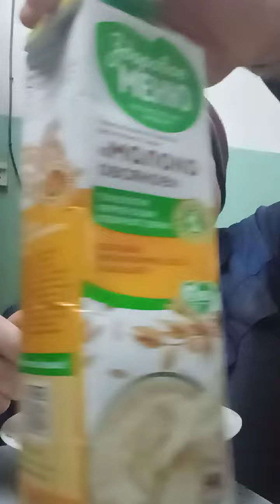Ем кашу овсяную доброе утро на овсяном молоке